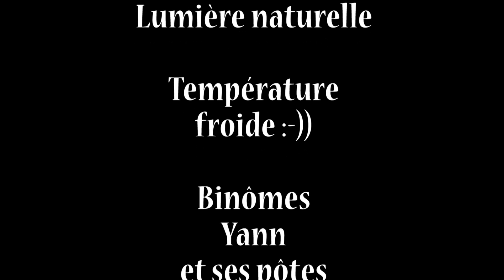Duzillet. Plongée sous-glace le 23 et 30 janvier 2011.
Ces plongées sous-glace m'ont permis de tester mon nouveau caisson Canon "basic". Caisson dédié de la marque WP-V2. Pas de grand angle. Camera HF M31. Lumière naturelle. Les conditions lumineuses du 30 janvier pas top¨! Temps bouché. Epaisseur de la glace env.4 à 6 cm. L'épaisseur de la glace est limite si elle n'est pas trop dure pour la casser depuis dessous à main nues.